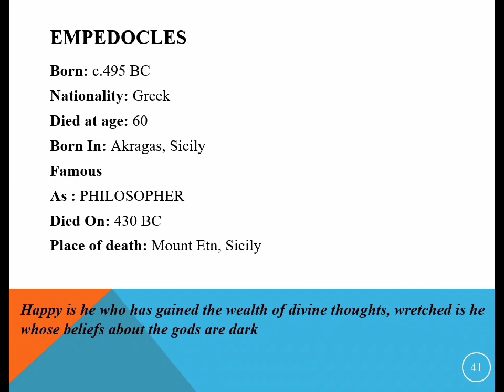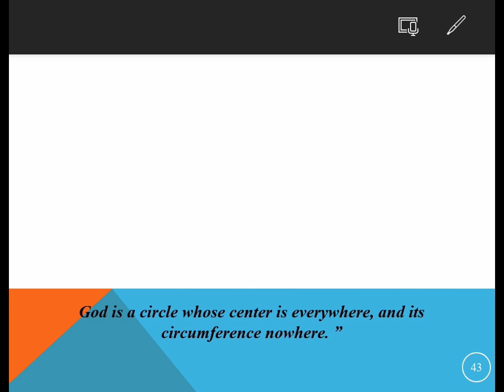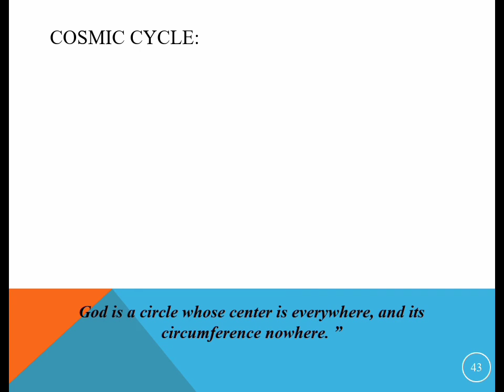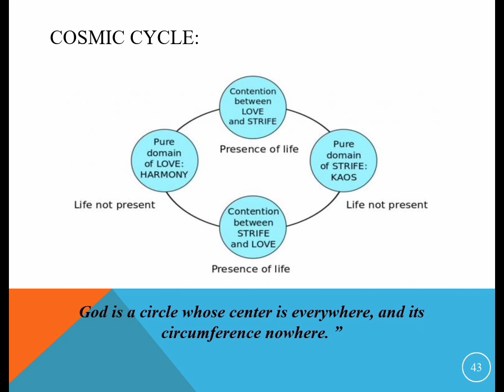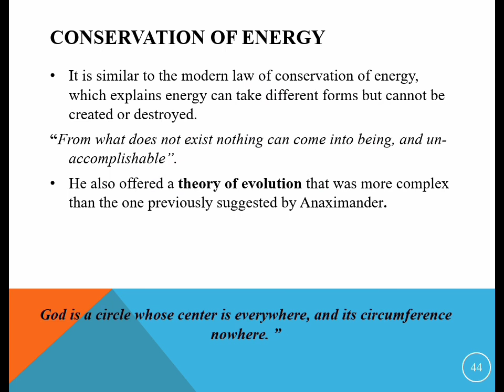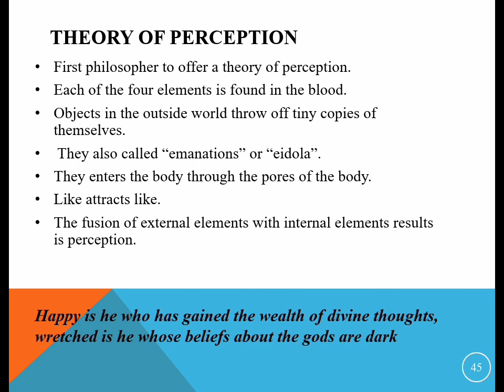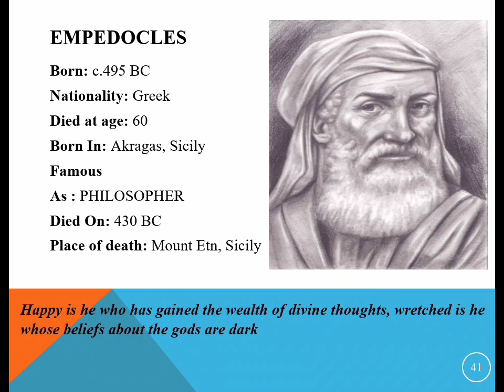6. Empedocles | Greek Philosopher | History/Systems of Psychology | Psychology Lecture | Urdu/Hindi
Missed My Previous Related Videos, Catch Them Here;-